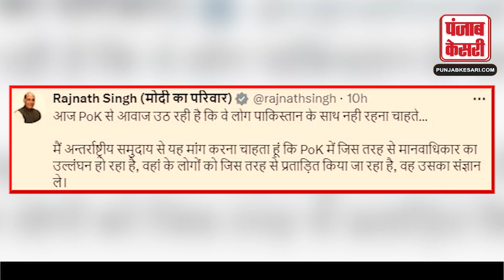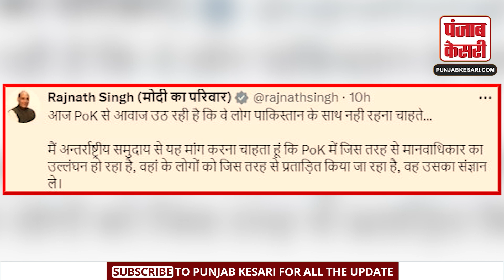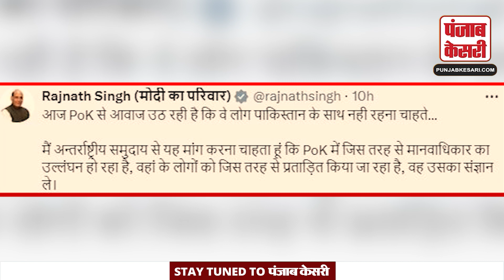Rajnath Singh का POK पर बड़ा बयान, मानवाधिकारों के उल्लंघन को लेकर जताई चिंता | Punjab Kesari.com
Rajnath Singh's big statement on POK, expressed concern over violation of human rights | Punjab Kesari.com